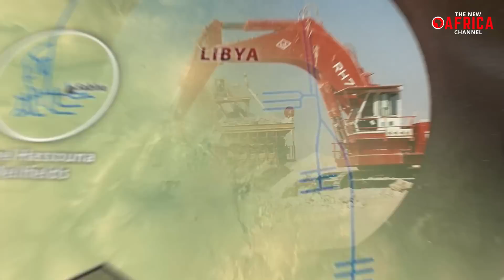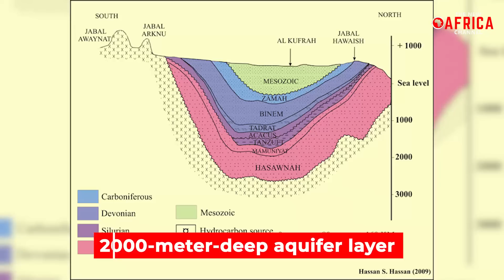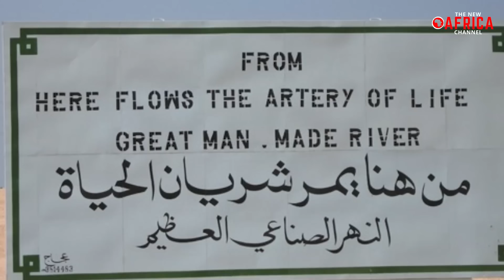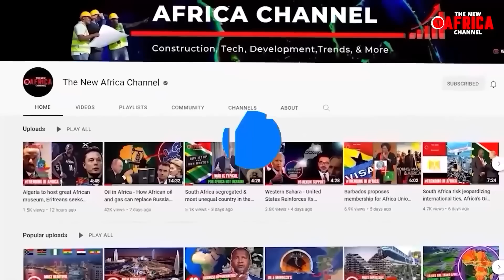How Rivers Were Built In Libya Right Under The Sahara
Two thirds of our planet is covered in water, but there isn't nearly as much fresh water. Only 3% of the world's water is fresh and it isn't distributed evenly at all. Many countries have a freshwater deficit and that's a serious problem for several of them.A problem that's solved in different ways. The most ambitious project was attempted by Muammar Gaddafi in Libya. His impressive creation is known as the Great Man Made River.
Libya is a country that epitomizes this daring innovation.  People living near the Sahara Desert did not have access to clean water, which is essential for survival. Libya's ex-president Muammar Gaddafi devised a brilliant answer to the crisis and launched the world's largest water project, which has transformed the lives of millions of people. He called it the "Eighth Wonder of the World," and perhaps rightfully so; The Great Man Made Riverproject, the world's largest engineering endeavor, involving the abstraction of ancient groundwater from the Sahara Desert and the transportation of water over hundreds of kilometers to the coast of Libya, supplying water to the country's 5.6 million population as well for irrigation of farm lands. The Libyan Great Man-Made River has a long history, that involves a phenomenal engineering process that resulted in one of the most significant civil engineering projects to impact life. Gaddafi's wish seems to have come true, bringing water to one of the world's harshest climate regions. According to Analysts, the costs of the $25 billion groundwater extraction system are 10% those of desalination, making it one of the most cheapest alternative to bringing water in a desert region.  However, although this is a huge step forward in terms of quality of life, the project wasn't easy.